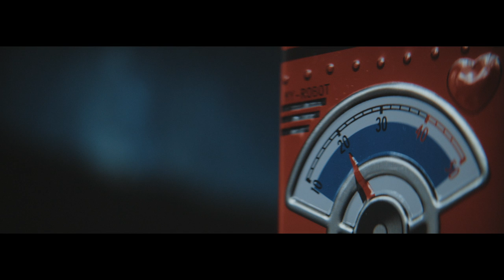Robot Vista // Anamorphic 1.5x Lens (BMPCC LUT)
BMPCC + Vistascope Anamorphic lens adapter. Color grade based on my BozBMDFilm LUT for Blackmagic Cinema Cameras.

Filmed/Edited/Graded by Bulent Ozdemir